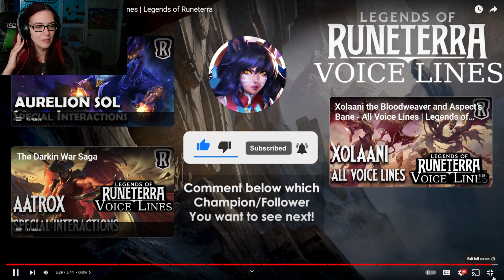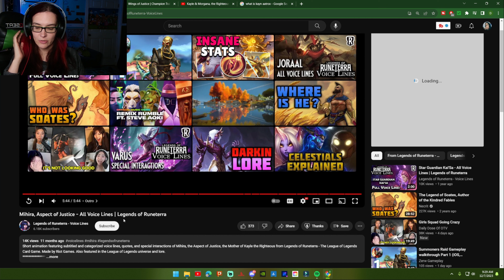Aspect of Justice | Mihira Voicelines | Reaction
I have been learning about Kayle and Morgana and was recommended Mihira's voicelines since she is their mother .